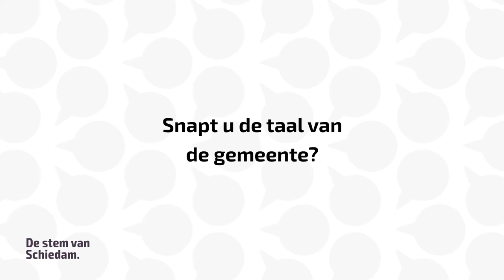SCHIE TV: De Stem van Schiedam: Snapt u de taal van de gemeente?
Volgens het kabinet moet de taal van ambtenaren helderder worden. Hierdoor heeft staat 100 extra taalexperts ingezet om de overheidsteksten te verbeteren.

Snapt u de taal van de gemeente?